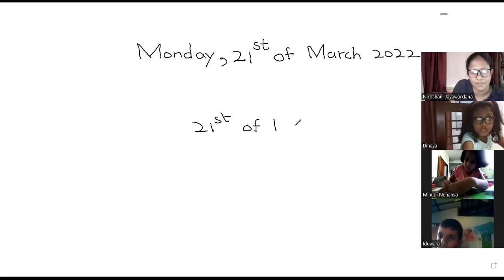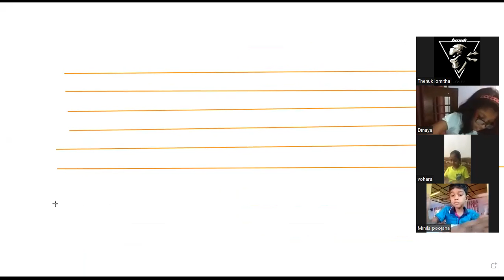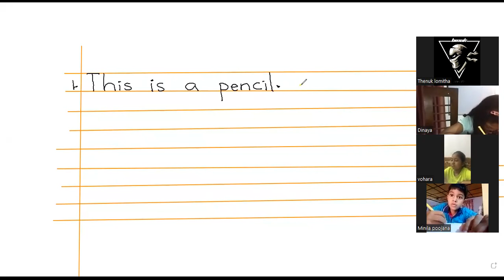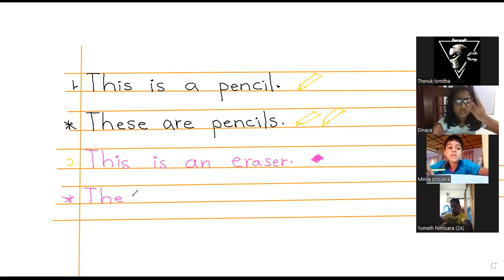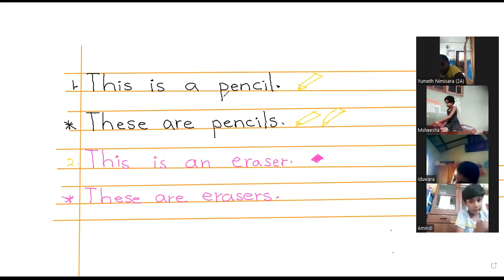Grade 3,singular,plural part 1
Grade 3 students will be able to learn the  parts of the house and the singular and plural nouns.